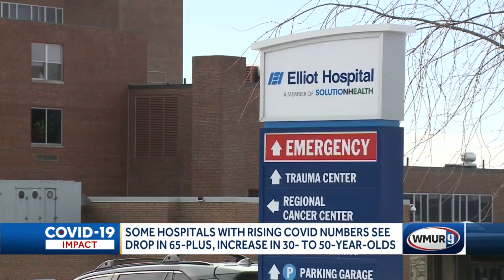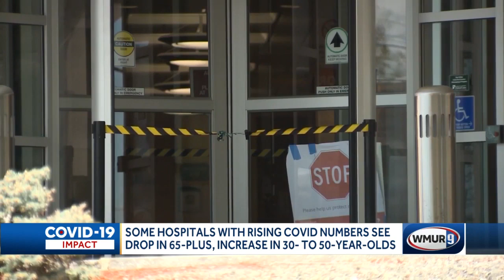Hospitalizations drop for 65-plus, increase for ages 30-50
While COVID-19 hospitalizations in New Hampshire dropped slightly Wednesday, there is concern about the general upward trend of hospitalizations, nearly doubling in less than a month.